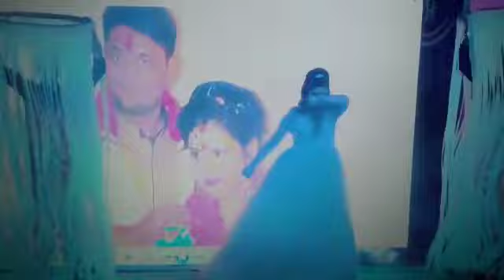Beautiful Dance Performed By Beautiful Bridal 👰💖🎆🎇🎶🎵😊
Choreography by Pallavi D